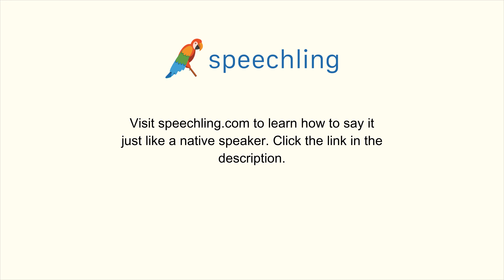How to say "Father"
Male Voice:
Father

Female Voice:
Father